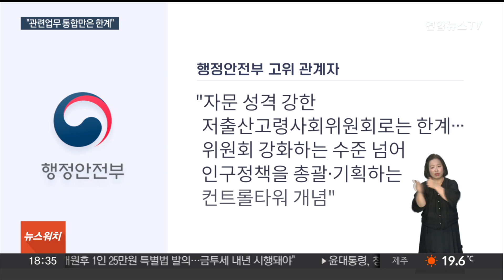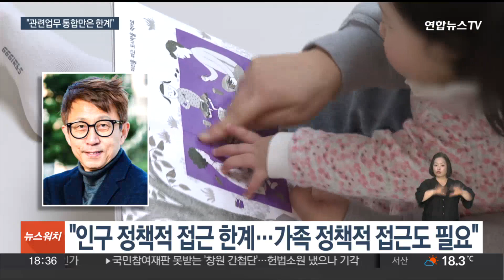신설 저출생대응기획부 성공하려면…"업무 합치는 수준 안돼" / 연합뉴스TV (YonhapnewsTV)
신설 저출생대응기획부 성공하려면…"업무 합치는 수준 안돼"

[앵커]

윤석열 대통령이 저출생대응기획부를 신설하겠다고 밝히면서 조직의 규모와 구성, 운영 방식에 관심이 쏠리고 있습니다.

국회 통과와 장관 임명까지 여러 관문이 남아있습니다.

무엇보다 실효성이 관건일 텐데 어떤 접근이 필요한지 김민혜 기자가 전문가들 이야기를 들어봤습니다.

[기자]

윤대통령이 밝힌 저출생대응기획부 신설 계획은 출산율 하락이 이어지는 상황에서 실행력 있는 정부 조직을 만들 필요가 있다고 판단한 것으로 해석됩니다.

정부 고위 관계자는 자문 성격이 강한 저출산고령사회위원회로는 한계가 있는 만큼, 단순히 위원회를 강화하는 수준을 넘어 전 부처를 아우르는 다양한 인구정책을 총괄·기획하는 컨트롤타워 개념이라고 설명했습니다.

그러면서 22대 국회가 출범하면 조속히 개정안을 만들어 입법을 추진할 계획이라고 밝혔습니다.

복지부와 여가부, 고용부 등에 흩어진 저출생 관련 조직을 통합·관리하는 형태가 될 가능성이 점쳐지는데 규모와 기능, 예산 배정 등을 두고 법 개정 과정에서 논의가 이뤄질 것으로 보입니다.

전문가들은 저출생에 대한 국가적 관심은 필요하다면서도, 관련 업무를 단순히 합치는 것으로는 한계가 있을 거라고 지적합니다.

[이상림 / 서울대 인구정책연구센터 책임연구원] "드러나지 않지만, 저출산에 영향을 미치는 정책들이 있거든요. 일반적인 집값 정책이라든지 근로 시간 정책 같은 경우…그런 일반 정책의 문제도 있는데, 또 굉장히 광범위하게 영향을 미쳐야 되는데 독립된 부서가 그것을 잘 할 수 있겠냐는 의구심이 들어요."

다양한 부처에 흩어진 관련 정책을 통합해서 추진할 복안이 필요하다는 겁니다.

또 실효성을 높이기 위해선 기존의 정책 접근 방식을 달리할 필요도 있다는 의견도 있습니다.

[정재훈 / 서울여대 사회복지학과 교수 ('0.6의 공포, 사라지는 한국'저자)] "국가에서 자원을 투입해서 아이를 낳게 하겠다 내지는 인구 규모를 관리하겠다는 건데 이게 지금까지 우리가 해온 인구정책의 흐름이란 말이에요. 이게 다양해진 삶, 개별화된 가치를 가지게 된 국민들에게는 이제 더 이상 먹혀들지 않는…."

저출생대응기획부가 출산율 반등이라는 국가적 어젠다를 성공적으로 실행할 수 있는 조직으로 탄생할 수 있을지 주목됩니다.